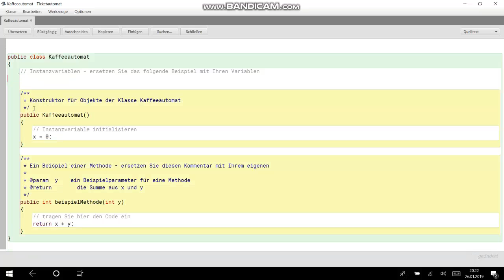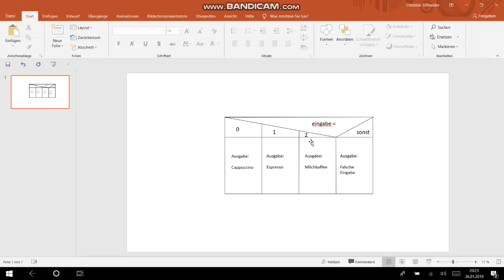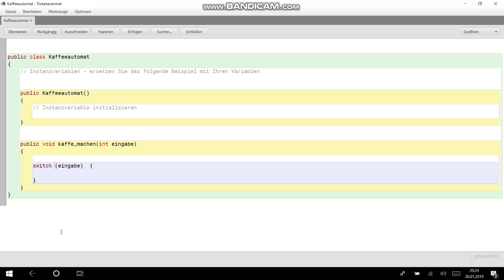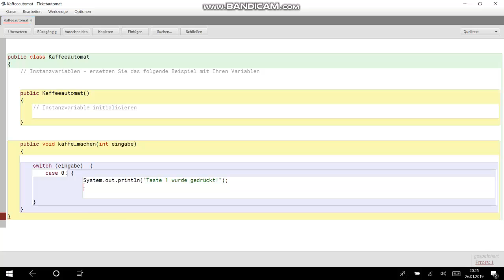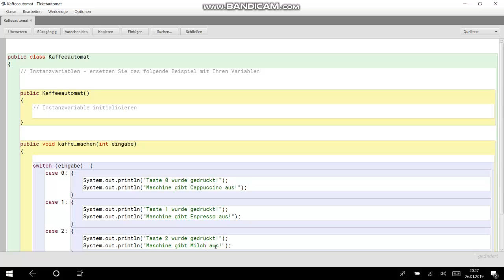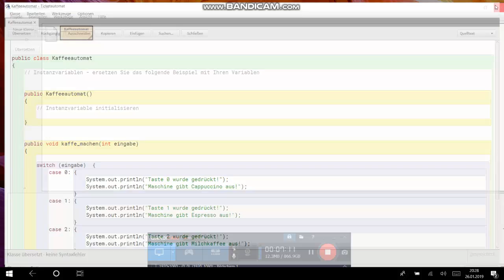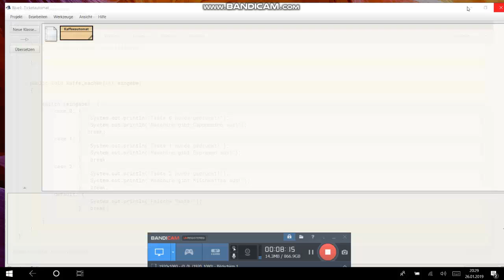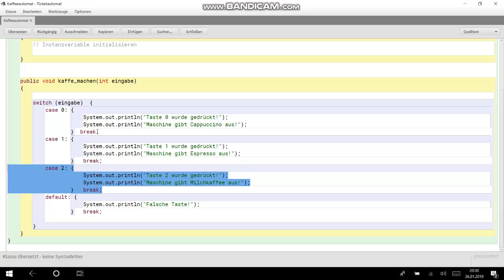Mehrfachauswahl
Die recht aufwendige switch Anweisung wird am Beispiel eines Kaffeeautomaten erklärt.